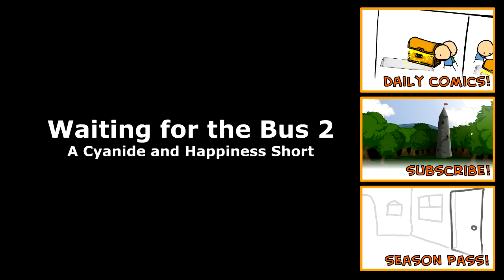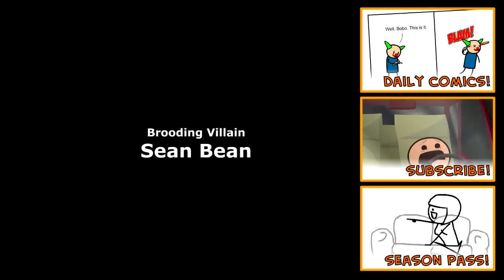Waiting for the Bus 2 - Cyanide & Happiness Shorts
Re-uploading because a recent YouTube change ruined a bunch of our old animations, due to our codec being unsupported. We promise it won't happen again!

Created by Rob DenBleyker, Kris Wilson, Dave McElfatrick and Matt Melvin

About Cyanide and Happiness:
Cyanide and Happiness is a daily webcomic that was created by Rob DenBleyker, Kris Wilson, Dave McElfatrick and Matt Melvin in 2005.